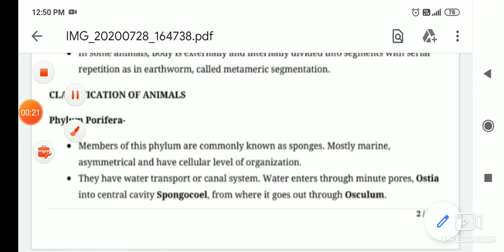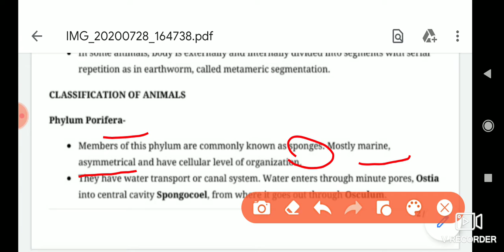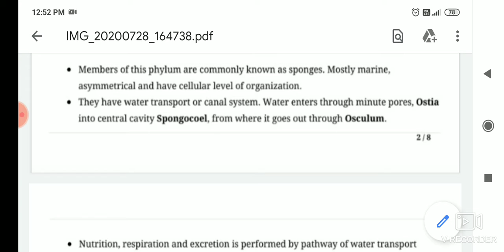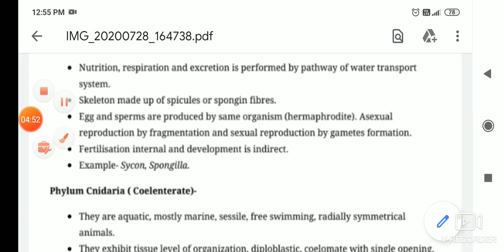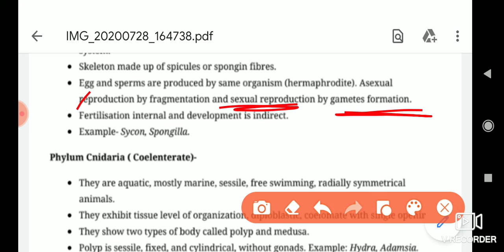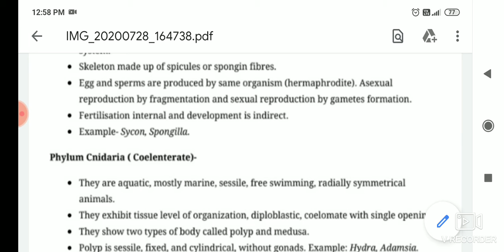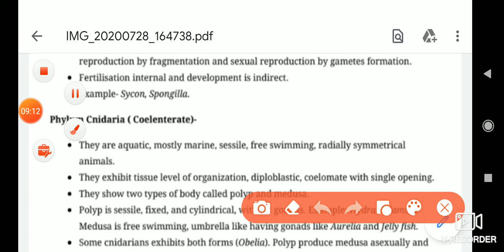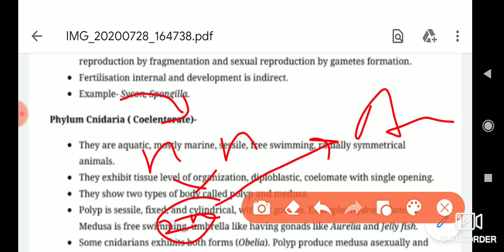Phylum - Porifera (Class11th) ncert